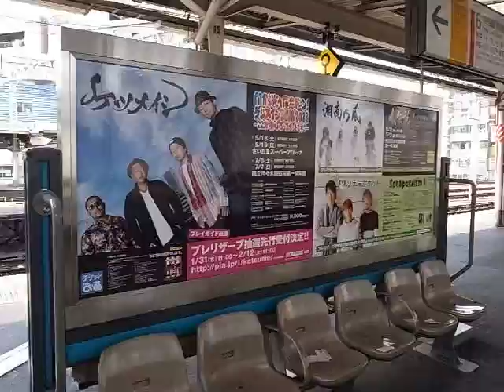Yotsuya to Kanda (Chuo Line) 四谷駅から神田駅まで (中央線) 130214